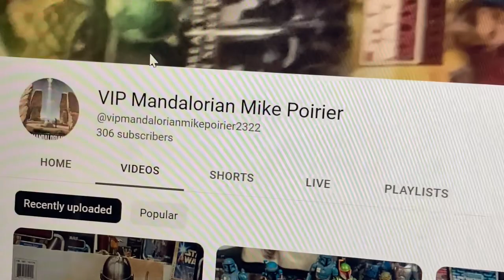Shout out to